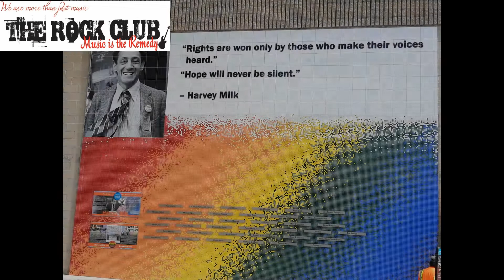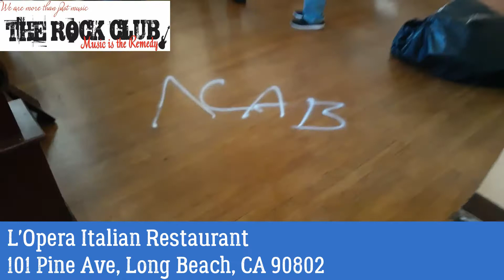Long Beach 6.1.20 Helping Our Community After The Looting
From Executive Director Frank McIlquham,

We took these images this morning in Downtown Long Beach and felt so good that people from all walks of life came together to help clear up yesterday's destruction.

That is what our community is all about.

Please take care of yourself and your loved ones - a bag or clothes can be replaced, just be smart and protect your family first.

Thank you. Frank McIlquham Executive Director
CONNECT:
‘We are More than just Music’